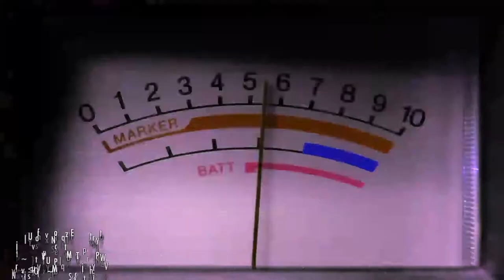DIRTY SOLE - DANGEROUS RADIO - 14 Dirty Sole [official teaser]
Dangerous Radio is the unbelievable debut album by Dirty Sole. In collaboration with jOHNNYDANGEROUs, aka Foremost Poets, Dirty Sole takes you on a magical ride through the many shades of house music, including funk, disco, 80’s pop, retro and more. With jOHNNYDANGEROUs as your guide and powerful voice of music, this is a show of all hands. Both artists, known for their unique and stand out visions in house music, release this long awaited project with no exception. With influences ranging from Ray Charles, Louis Armstrong, Prince and Stevie Wonder, this album covers every shade of the spectrum.

For more details, videos, or presale information visit DANGEROUS-RADIO.COM